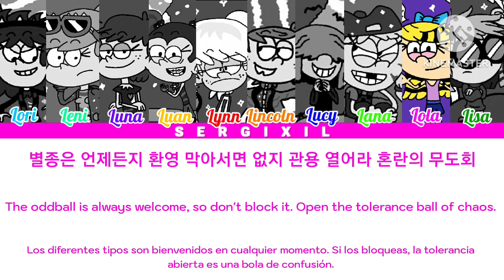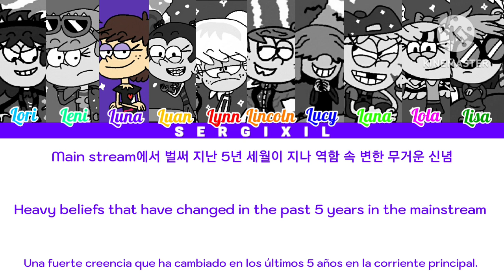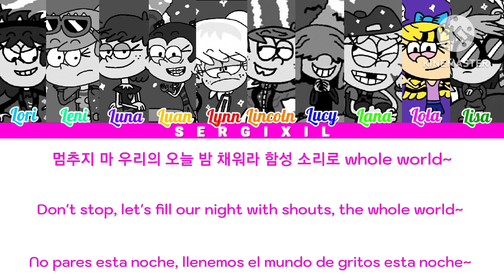THE LOUD HOUSE 'EMERGENCY' [COLOR CODED LYRCS HAN_ENG_ESP] by ATEEZ